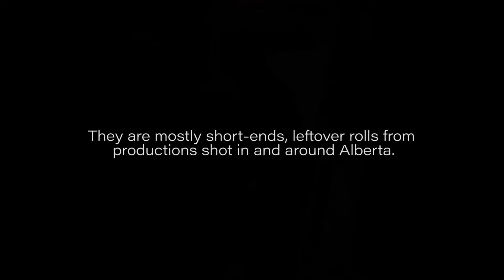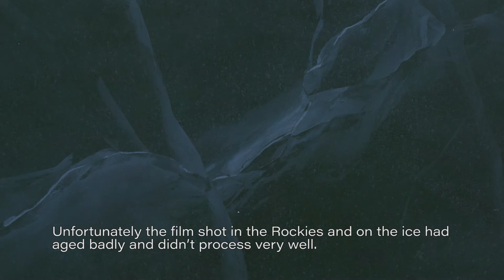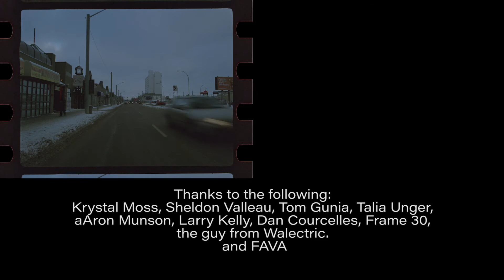A 35mm Time-lapse Experiment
A 35mm Time-lapse Experiment ~ 4.5 mins.Over the years a lot of 35mm motion picture film collected in my fridge from various sources. And what good is fiIm if it never sees the light? I decided to shoot this little side project/experiment with the SL-Cine 35mm camera. This camera is capable of shooting intervals between 00.01 and 72.00 fps. We cut this little video from the footage shuffled with some behind the scenes video. Shot on SL-Cine 35mm cameraStocks used Kodak 5205, 5246, 5218 on SL-Cine 35mm cameraStocks used Kodak 5205, 5246, 5218